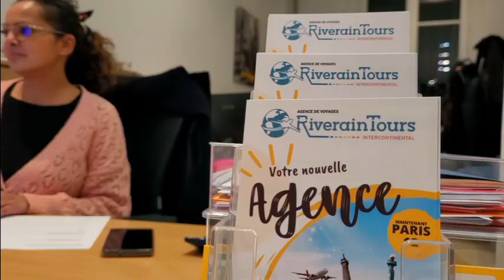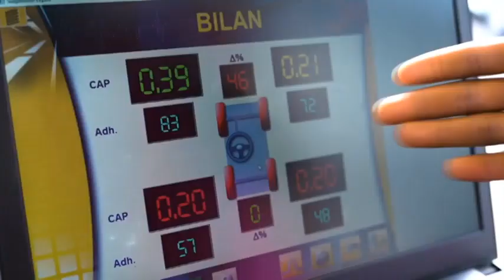Onews Martinique Le Jt de KMT